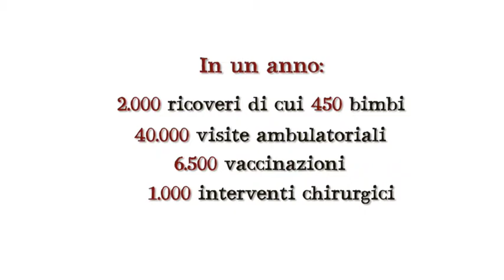Photoaid, Wamba Catholic hospital. kenya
Photoaid in kenya with wamba thena onlus